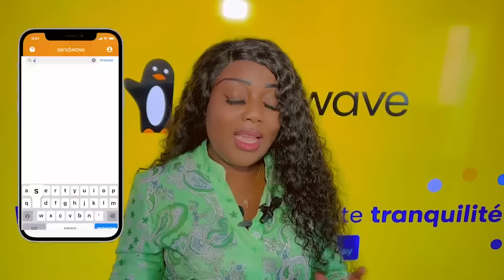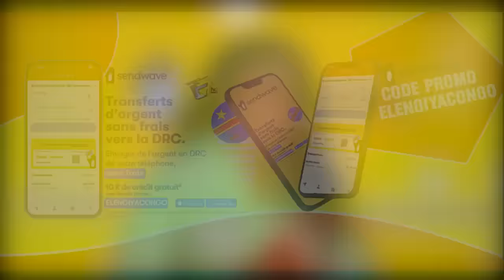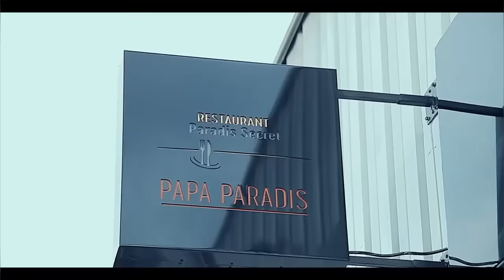KAKE: FERRE GOLA Départ USA MARK HOUSE ATUMBI BILL CLINTON NGULU Ya FALLY Grave